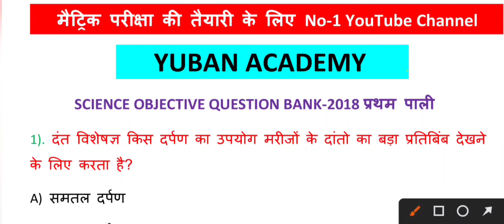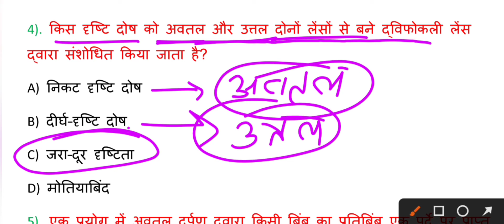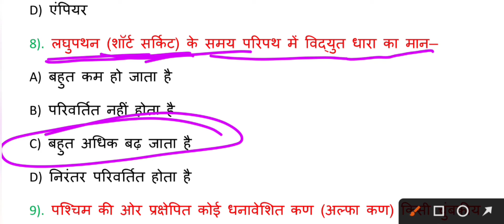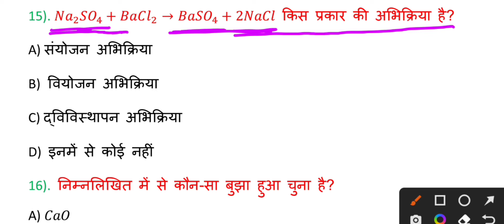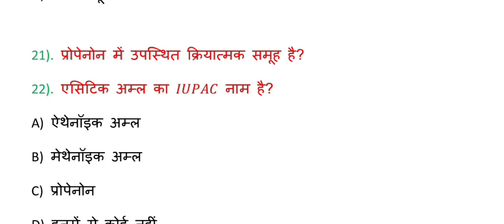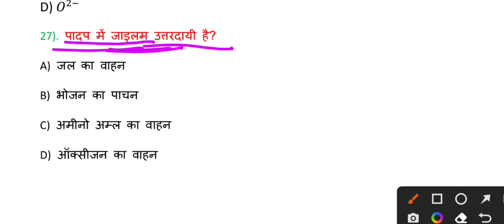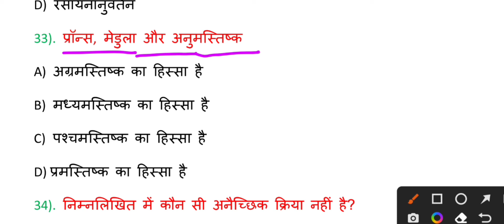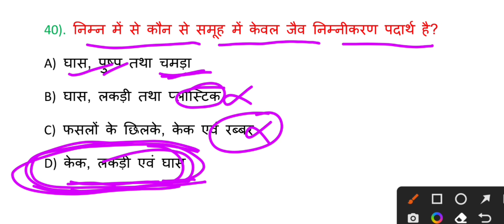science class 10th question bank 2018 1st shift || Class 10th science model paper 2023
science class 10th question bank 2018 2nd shift || Class 10th science model paper 2023 ||

1.About This Video:-
1.science subjective question 10th class 2023
2.science subjective question 10th class 2023
3.subjective question 10th class social science
4.science class 10 subjective question 2023
5.social science class 10 subjective question 2023
6.social science class 10 subjective question 2023
7.subjective question science
8.subjective question science ka
9.subjective question science sangrah
10.subjective question social science
11.subjective question 10th class science 2023
 hindi
16.bihar board 10th objective question
17.bihar board 10th objective answer 2023
18.bihar board class 10th objective question 2022
19.bihar board 10th math objective answer 2023
20.bihar board 10th science objective answer 2021
21.bihar board 10th hindi objective answer 2023
22.bihar board 10th math objective answer 2023
23.bihar board 10th ka objective question
24.bihar board 10th hindi objective answer 2023
25.bihar board 10th sanskrit objective answer 2023
26.science subjective question 2023 bihar board 10th
27.science subjective question 10th class 2023
28.science subjective question
29.science subjective question 10th class 2023
2.About This Video:-
1.science important objective questions 2023
2.science very very important objective question 2023
3.Bihar board matric Questions paper 2023
4.Science matric Questions paper 2023
5.science important objective questions with Answer
6.Bihar board 10th Objective questions 2023
7.matric objective questions 2023
I.Hindi objective questions 2023
9.Sanskrit objective questions 2023
10.Math objective Questions 2023
11.English objective questions 2023
12.10th Exam 2023
13.Science V. V. I objective
14.Science important objective
Questions Class 10th
15.objective questions 2023
16.Bihar board Matric 2023 ka objective questions
17.10th Exam Objective Questions
18.10th Bihar board model paper 2023 19.Class 10th Science Objective Qiestions
20.10 class bihar board model paper 2023
21.bihar board model paper 2023
22.bihar board model paper 2023 10th 23.Bihar Board 10th Model Question Paper 20223
24.bihar board 10th science model paper 2023
25.bihar board 10 model question paper 2023
26.bihar board matric model question paper 2023
27.bihar board 10th model paper 2023 28.bihar